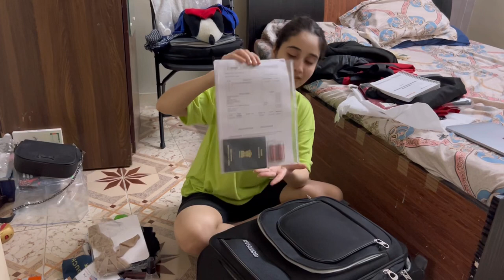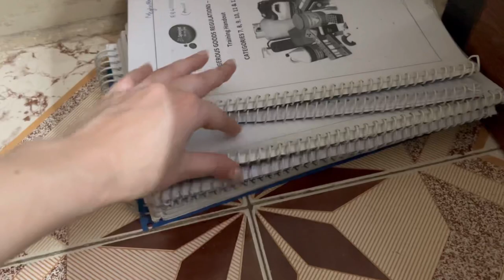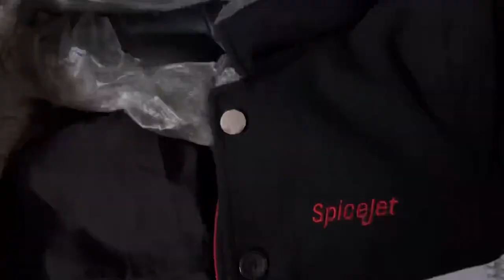Returning Spicejet Uniform back | Emotions | Megha Abrol vlogs | Spicejet Airlines